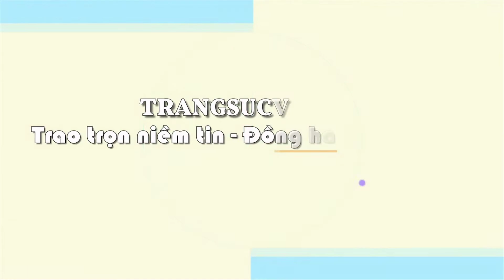Dây nam sư tử vàng tây, dây chuyền nam vàng tây đẹp, TSVN021641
Dây nam sư tử vàng tây
Dây nam sư tử vàng tây cá tính, kiểu dáng thời trang, mẫu mã phong phú, sản phẩm được các bạn nam ưa thích. Dây nam sư tử vàng tây xu hướng mới của giới trẻ. Dây nam sư tử vàng tây đẹp 10k, bảo hành 6 tháng, giao hàng nhanh trên toàn quốc.
Loại sản phẩm: Dây chuyền vàng

Thương hiệu: Trang Sức Em Và Tôi

Kiểu chế tác: Dây chuyền nam vàng tây sang trọng Dây chuyên nam sáng bóng

Loại vàng: Vàng 10k (41.6%Au)

- Trọng lượng vàng: 5.565 chỉ

- Màu vàng: Vàng màu + vàng trắng

- Kiểu thiết kế dây chuyền: Chế tác theo kiểu vàng 10k sang trọng

Kích thước dây chuyền vàng

- Tổng chiều dài dây chuyền vàng: 55.8  cm

- Chiêu rộng dây chuyền vàng: 7.25 mm

Bảo hành: 6 tháng

Xuất xứ: TSVN

Thời gian giao hàng: Từ 1 - 3 ngày tùy khu vực của khách hàng.

Miễn phí trọn đời: Đánh bóng, làm mới sản phẩm, gắn đá Cz dưới 3 mm

Giá sản phẩm thay đổi theo trọng lượng. Vui lòng lên hệ hotline để được tư vấn.

Dây nam versace vàng tây